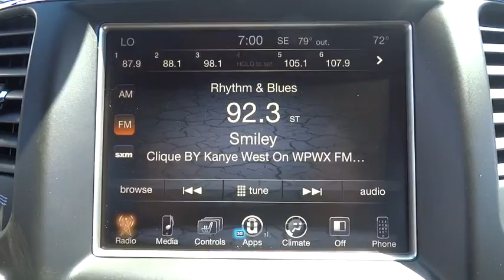2017 Jeep Grand Cherokee Elmhurst, Forest Park, Oak Lawn, Schaumburg, Melrose Park, IL 170877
2017 Jeep Grand Cherokee
2017 Jeep Grand Cherokee Laredo - Stock#: 170877 - VIN#: 1C4RJFAG1HC865217

Hawk CDJR
7911 W Roosevelt Rd

Come view this vehicle today at our Hawk CDJ location!  7911 W. Roosevelt Rd, Forest Park IL 60130.  This brawny Laredo, with its grippy 4WD, will handle anything mother nature decides to throw at you!! Take a road, any road. Now add this SUV and watch how that road begins to look like a racetrack... Real gas sipper!!! 25 MPG Hwy!!! Fun and sporty! New Arrival.. Safety equipment includes: ABS, Traction control, Curtain airbags, Passenger Airbag, Front fog/driving lights...Other features include: Bluetooth, Power locks, Power windows, Auto, Climate control...